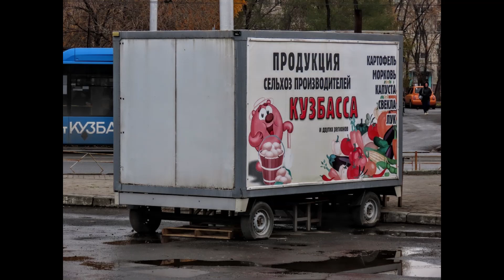Бульвар Строителей - Кемерово